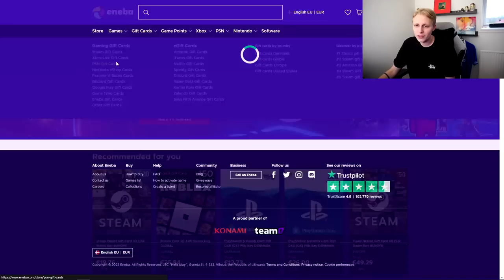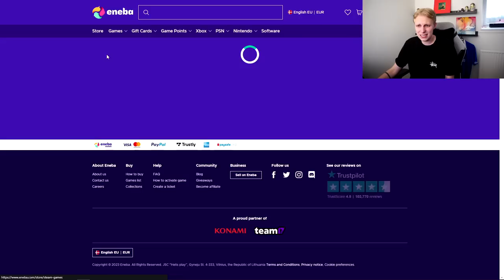MIN SIDSTE CHANCE FOR AT PACKE EN TEAM OF THE YEAR...